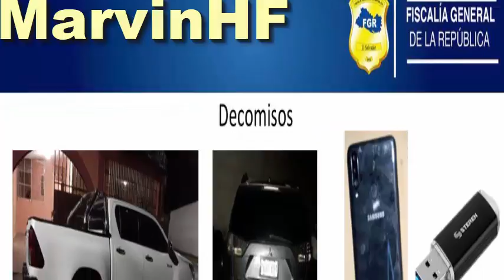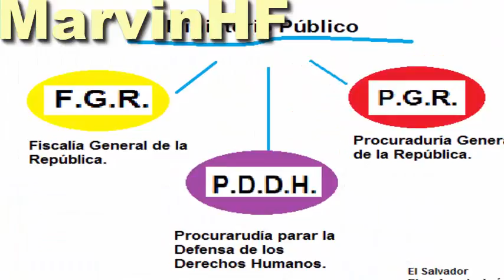Prisión preventiva para miembros quitan la vida a un joven en la union cárcel para pandilleros